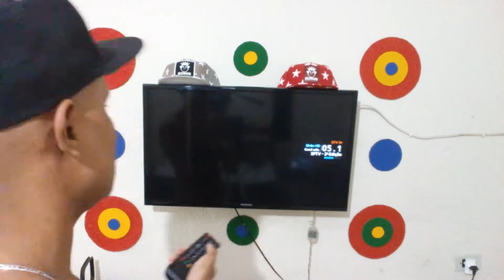REAGINDO AO CANAIS DA TV ABERTA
TAG REAGINDO AOS CANAIS DA TV ABERTA.

Moovz: Rodrigo naan

Até o próximo video do canal, bjo a garota do blog